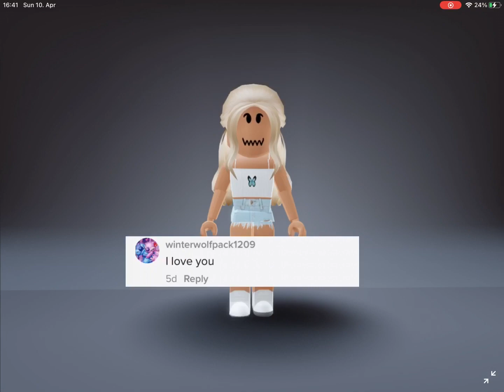I ate dog 🤓